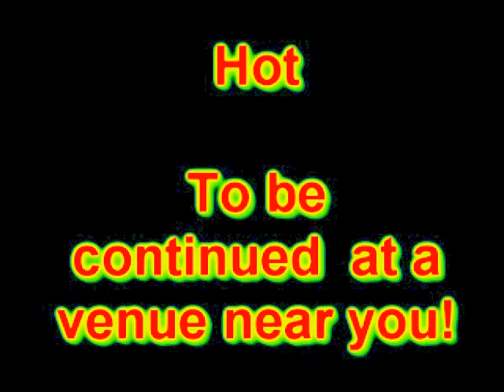Gloria - Night Train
Recorded in Hollywood Jan 2012. A song that has been in Night Train setlist for over 30 years